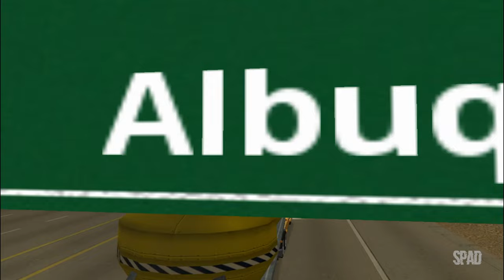18 WHEELS OF STEEL: Across America (Los Angeles x Memphis)(Gameplay) #42